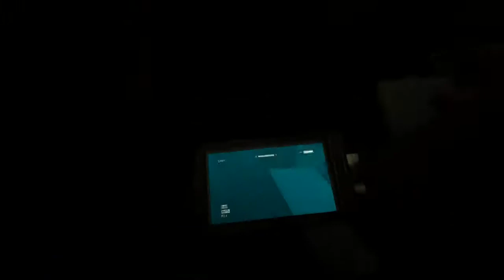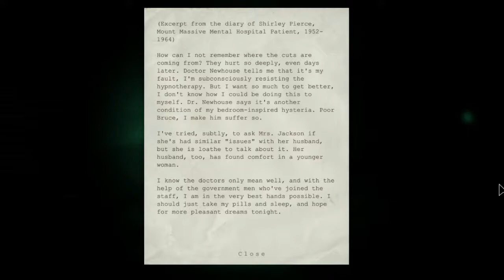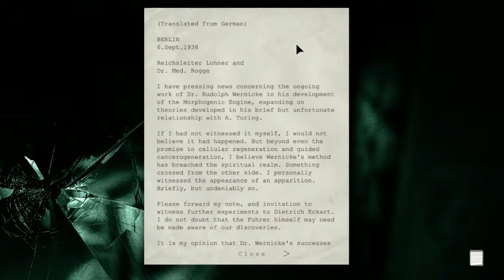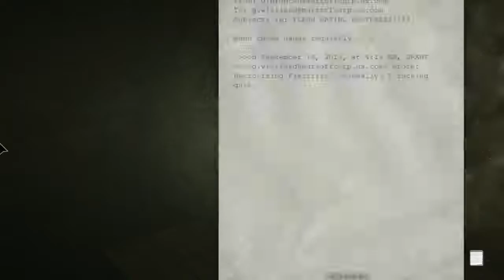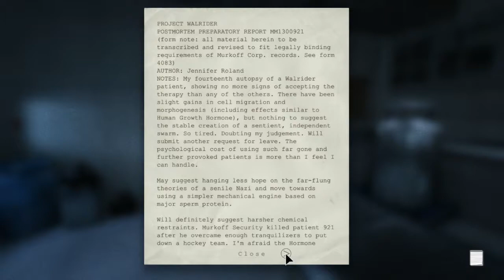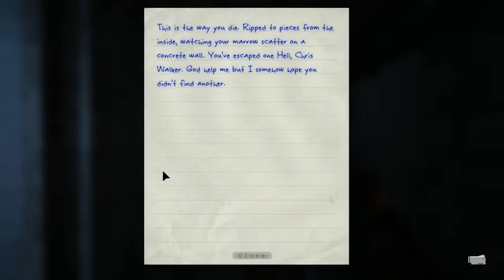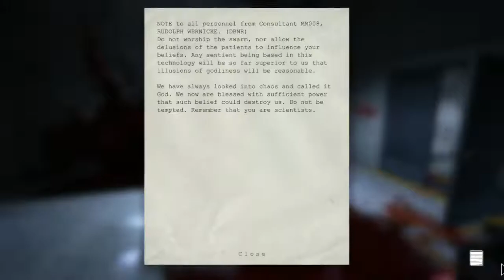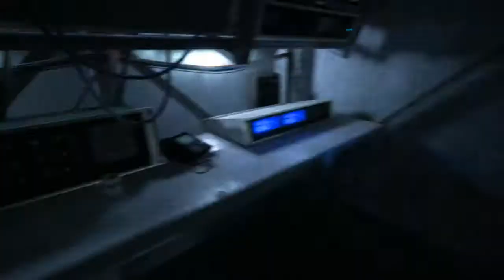Let's Play - Outlast (Part 3)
The game's over! I didn't think the game was very scary.